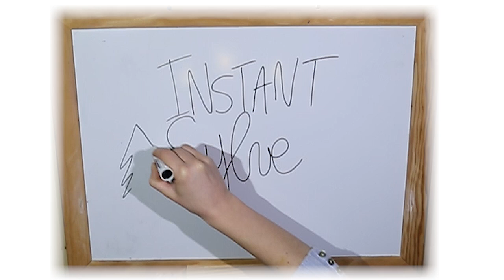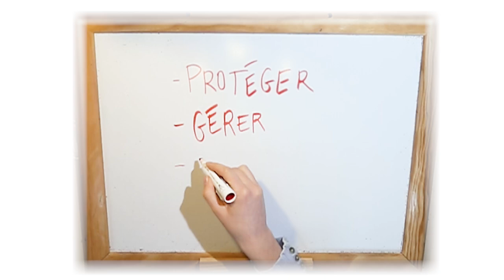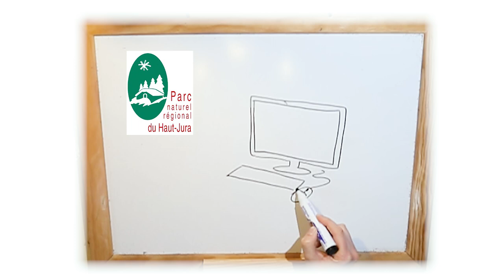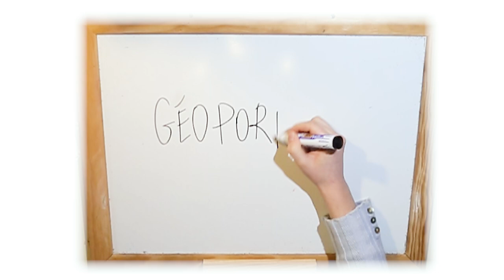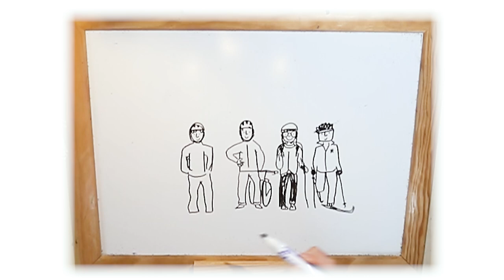L'INSTANT SYLVE, Épisode 06 : Réglementation des espaces protégés (partie 2)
Petites explications sur les zones de protection de la Réserve Naturelle Nationale de la Haute Chaîne du Jura.

Quelles sont les missions d’une Réserve Naturelle Nationale ? À quoi faut-il faire attention ? Comment bien préparer sa sortie ? Et dans les autres zones protégées de France alors… ?

Voici peut-être des interrogations qui vous ont déjà traversées l’esprit lorsque vous prépariez vos randonnées pour explorer de nouvelles contrées. Dans cet épisode nous vous donnons quelques informations qui pourraient vous y aider.

Voici les liens vers les sites annoncés dans la vidéo :
- Groupe Tétras Jura

- Réserve Naturelle Nationale de la Haute Chaîne du Jura :
o Rappel de la réglementation sur la Réserve :

Pour accéder aux cartes des espaces naturels protéger :
o Se rendre sur le menu déroulant « CARTES » en haut à gauche de l’écran
o Puis sur « Développement durable et énergie »
o Et enfin « Espaces naturels protégés »